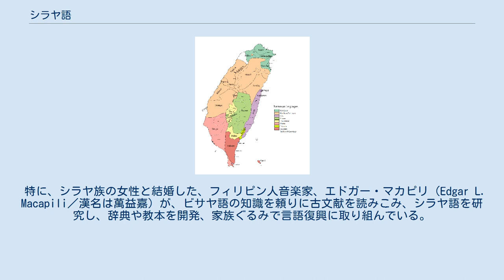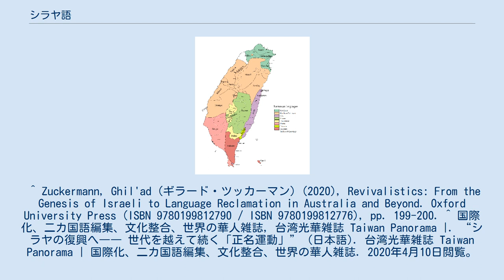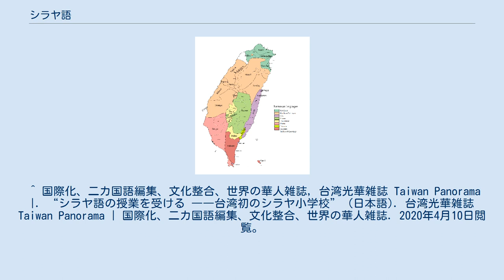シラヤ語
シラヤ語（シラヤご）はオーストロネシア語族台湾諸語に属する言語である。
漢字で西拉雅語と表記される。
台湾のシラヤ族により話されていた。
台湾の台南市、花蓮県、台東県に話者が分布していた。
かつてはシラヤ語の方言の新港語は書き言葉として用いられていて、新港文書に残されている。
 シラヤ族の中から正名運動がまき起こるに従い、言語の復興への取り組みも行われつつある。
 特に、シラヤ族の女性と結婚した、フィリピン人音楽家、エドガー・マカピリ（Edgar L. Macapili／漢名は萬益嘉）が、ビサヤ語の知識を頼りに古文献を読みこみ、シラヤ語を研究し、辞典や教本を開発、家族ぐるみで言語復興に取り組んでいる。
また、2016年より新化区の小学校でもシラヤ語の授業が始まった。
 ^ Zuckermann, Ghil'ad (ギラード・ツッカーマン) (2020), Revivalistics: From the Genesis of Israeli to Language Reclamation in Australia and Beyond. Oxford University Press (ISBN 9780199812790 / ISBN 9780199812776), pp. 199-200. ^ 国際化、二カ国語編集、文化整合、世界の華人雑誌, 台湾光華雑誌 Taiwan Panorama |. “シラヤの復興へ―― 世代を越えて続く「正名運動」” (日本語). 台湾光華雑誌 Taiwan Panorama | 国際化、二カ国語編集、文化整合、世界の華人雑誌. 2020年4月10日閲覧。
 ^ 国際化、二カ国語編集、文化整合、世界の華人雑誌, 台湾光華雑誌 Taiwan Panorama |. “シラヤ語の授業を受ける ――台湾初のシラヤ小学校” (日本語). 台湾光華雑誌 Taiwan Panorama | 国際化、二カ国語編集、文化整合、世界の華人雑誌. 2020年4月10日閲覧。